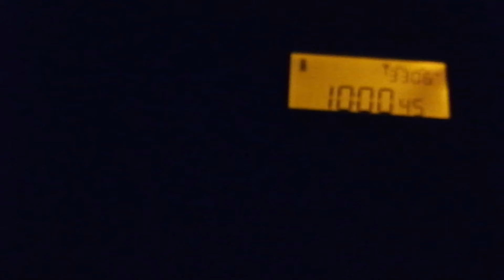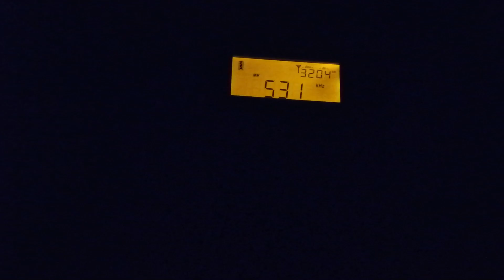Faroes Islands at ten in the morning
Amazing for daytime..

Have a nice weekend and 73!